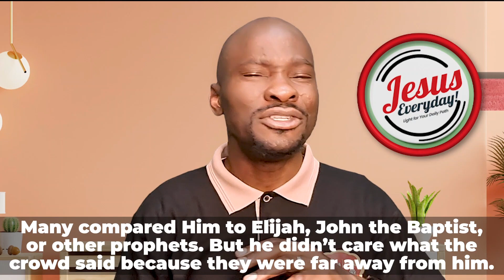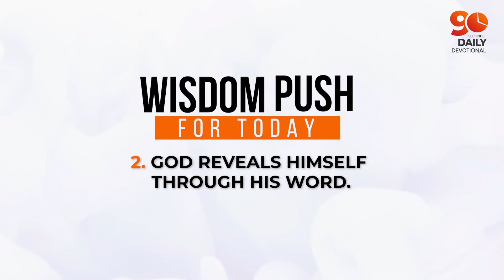KNOWING JESUS (Part 1 ) | Dr Sule Emmanuel | Daily Devotional | JESUS EVERY DAY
We invite you to a LIVE worship experience with us every Sunday by 9 am (GMT+2) and Wednesday by 6 pm (GMT+2). You also invited to our Monday Morning Glory Experience, every Monday by 5:30am (GMT+2).